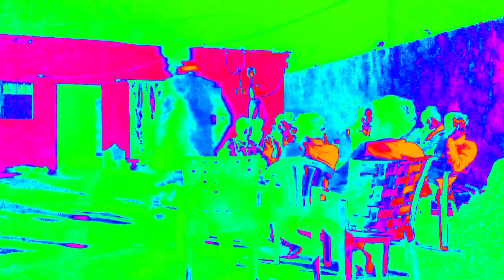जा के घर में कसा नार हो बो दुखिया बेमौत मरो ( बुंदेली गारी )Bundeli Raag Funtastic